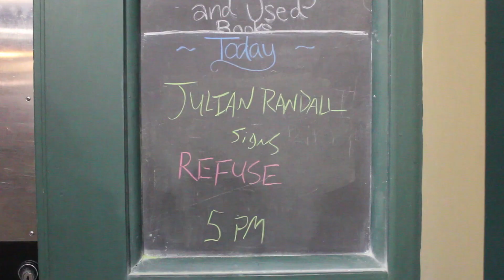MFA student inspires other poets to publish their work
Julian Randall won the 2017 Cave Canem Poetry Prize, allowing for his collection of poems, REFUSE, to be published last month. His success has encouraged other Ole Miss students to become published authors.